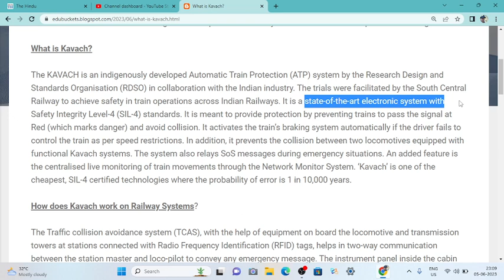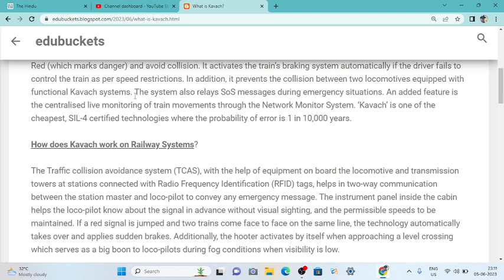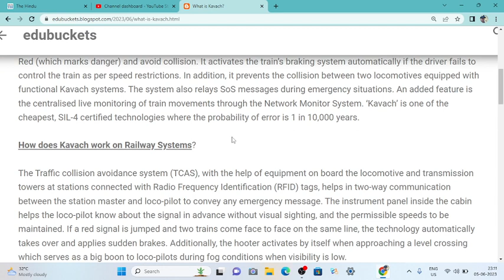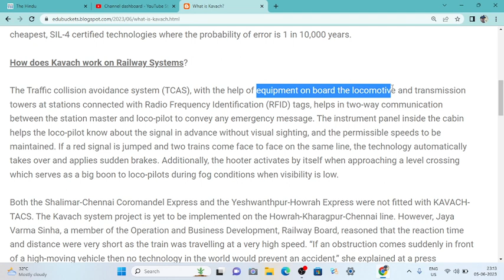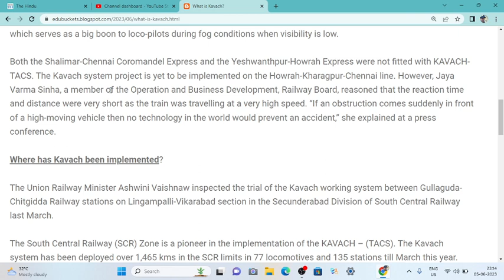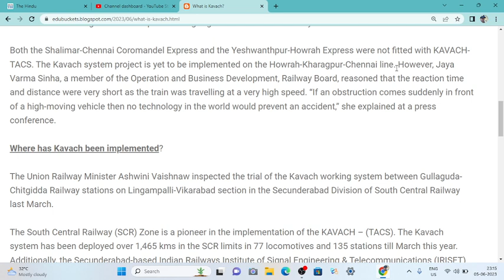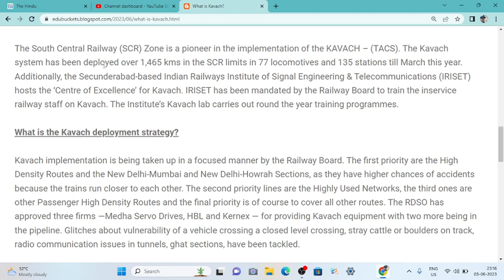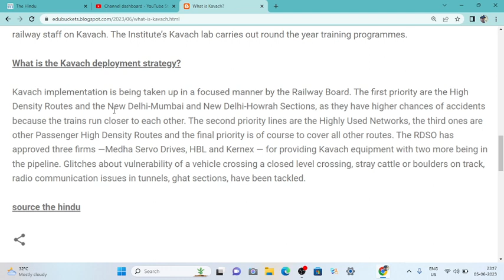KAVACH system in railway | एक्सीडेंट को रोकने सरकार लाई कवच टेक्नोलॉजी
Railway Kavach System:

A significant step towards improving train operation safety in India has been taken by Ministry of Railways with the development of Kavach, an indigenous Automatic Train Protection System.

The Research Designs and Standards
Organisation (RDSO) collaborated with three Indian vendors to create Kavach, which assists locomotive pilots in avoiding Signal Passing At Danger (SPAD) and over speeding, while also aiding train operation during adverse weather conditions such as dense fog. By automatically applying brakes when necessary, Kavach ensures better control of train speed and prevents potential accidents.

What is Kavach?

Kavach is a cost-effective solution that has been certified with Safety Integrity Level 4 (SIL-4), ensuring high safety standards with an incredibly low probability of error (1 error in 10,000 years). Its implementation is part of the Atmanirbhar Bharat initiative, with plans to expand it to a network spanning 2,000 kilometres by 2022-23.

This expansion will improve capacity and safety while also creating opportunities for indigenous technology exports to other railways worldwide. Kavach was developed by the Research Design and Standards Organisation (RDSO) in collaboration with three Indian vendors and has been adopted as the National ATP System for Indian Railways.